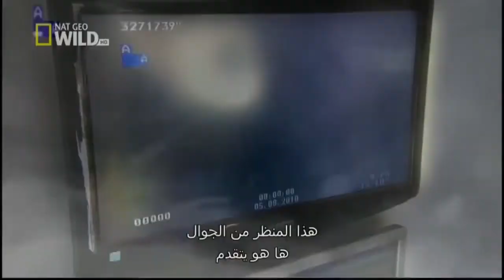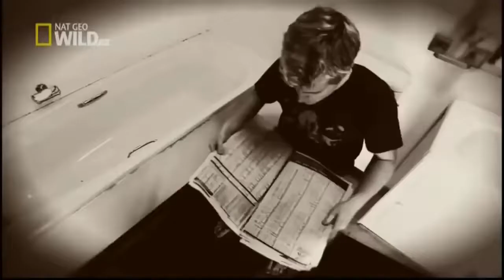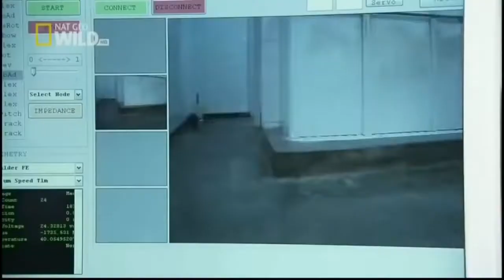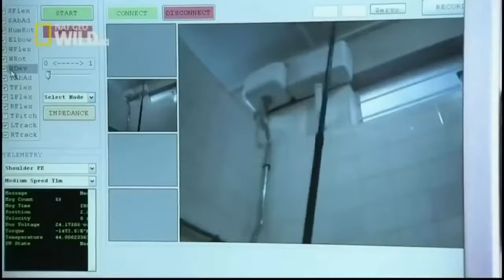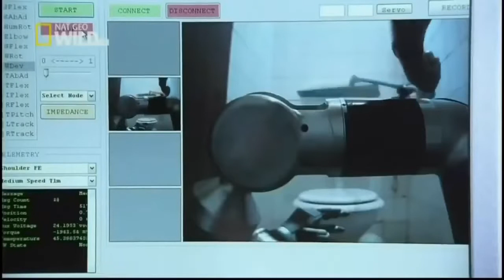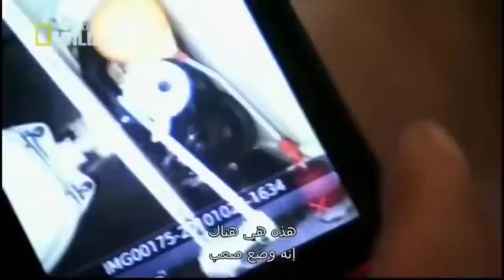Documentaries discovery channel King cobra animal planet documentary